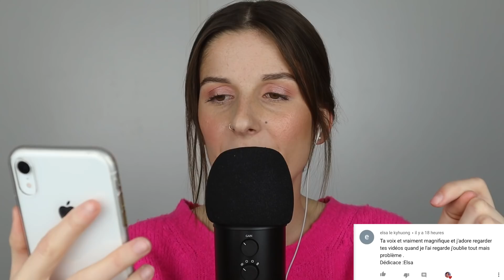ASMR ♡ MES TATOUAGES ET PIERCINGS (mise à jour)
↓ C L I Q U E  P O U R   E N  V O I R   P L U S ↓

Bienvenue  ♡

◌ Je t’invite à liker si tu as aimé la vidéo et à commenter car ton soutien m’est plus que précieux ♥

◌ J’ai été interviewé pour ELLE Magazine afin de parler de l’ASMR, tu peux donc retrouver l’article concerné en cliquant sur ce lien ↠

Je tiens à te remercier car sans toi je ne serais pas ici..